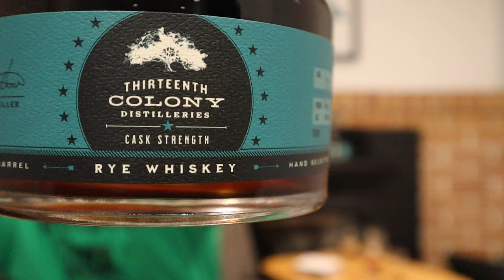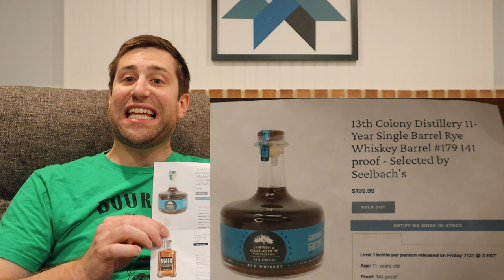13th Colony Cask Strength Rye. Hazmat 149 Proof and 13 Years old. The Best Rye EVER!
Tonight we review 13th Colony Cask Strength Rye Whiskey. It’s a bruiser hazmat coming in at 149 proof and 13 years old! Shoutout to Elixir wine and spirits in Spring Hill, TN for making this happen. Is this the best rye I’ve ever had?
2 oz glass sample bottles with labels and funnels (24)